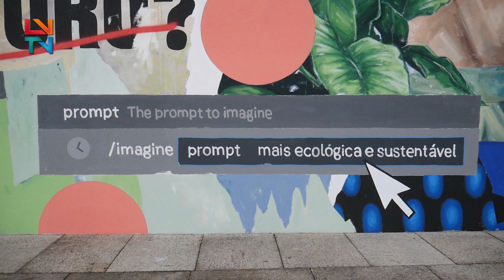Sm'arte - VI Festival de Arte Urbana de Bragança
Já foi pintado, em Bragança, o primeiro mural interpretado pela inteligência artificial.